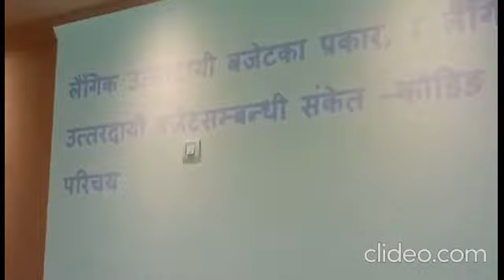लैगिक उत्तरदायि बजेट तालिम (GRB Training Clips) by Ashok Kumar Bhujel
This video is the clips of Gender Responsive Budget Training that was held at Nepalganj. The main objective of this video is to sensitize the Gender and Social Inclusion Activities.

Stay Connection
Ashok Kumar Bhujel
National Facilitator, SIYB
Kageshwori Manohara-9, Kathamandu
Facebook : www : ashok kumar Bhujel